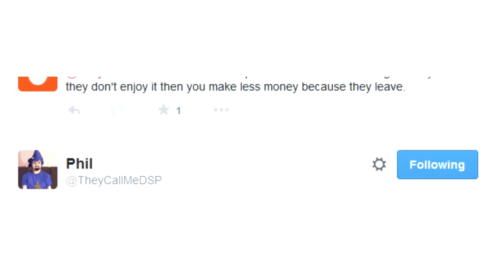DarkSydePhil's 100th Twitter Meltdown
"Stay away from lazy parasites, who perch on you just to satisfy their needs, they do not come to alleviate your burdens, hence, their mission is to distract, detract and extract"